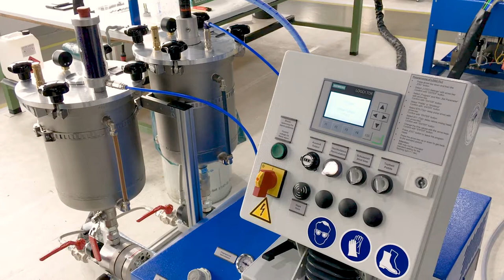Tartler GmbH | MDM 6 | Info Movie #1 | Switch on the machine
This Clip shows how to fill the material tanks and switching on the machine in real time.